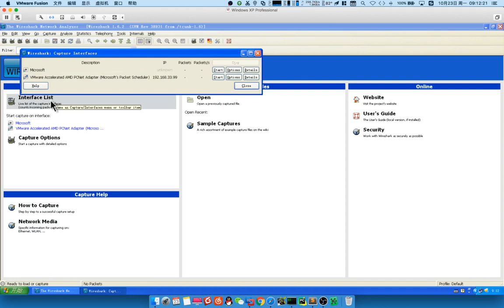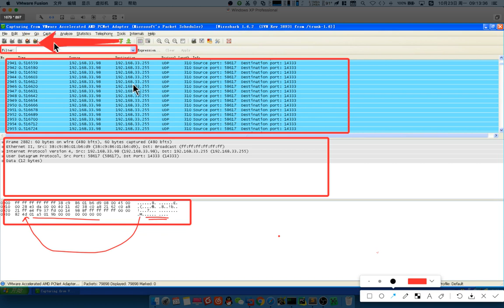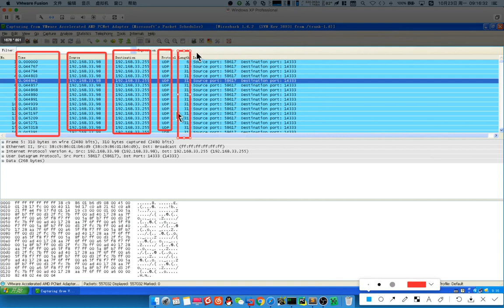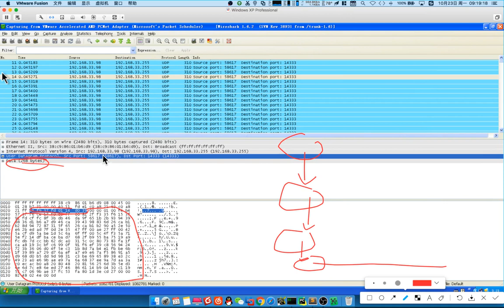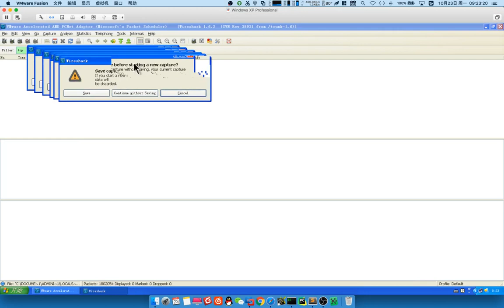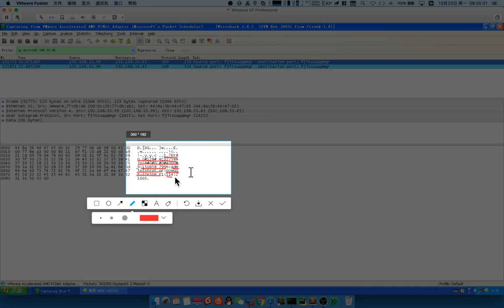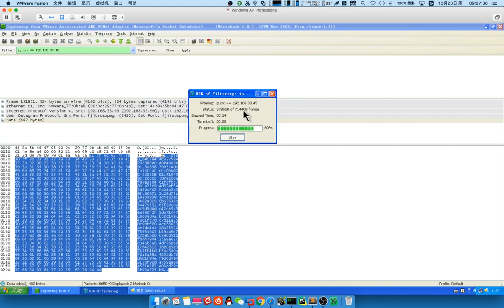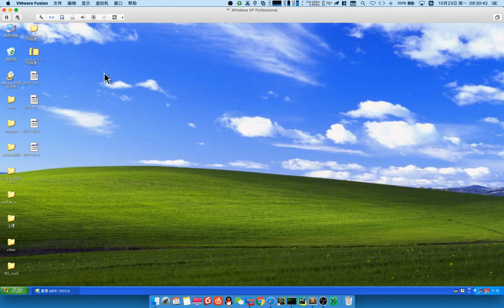03 web服务器v3 1丨05 网络通信丨03 wireshark抓包工具 使用